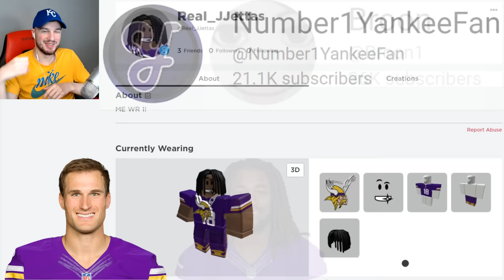Fake JUSTIN JEFFERSON Does the GRIDDY in Roblox! (Football Fusion 2)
JJettas teams up with Kirk @Number1YankeeFan, Cook @Broon1 & Greg Joseph@NoahNTG!